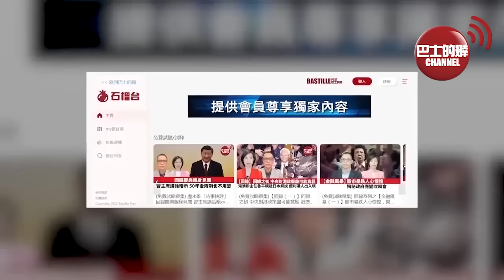(附字幕) 李彤「外交短評」王毅警告菲律賓如誤判形勢中國必堅決回應。電鋸總統無法「親美反華」，65億美元貨幣協議被中方叫停，美歐幫不到。 23年12月22日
持巴士的報，訂閱「石榴台」。每天不用港幣$2，便可看到盧永雄、李彤、及巴士的報團隊提尊 享獨家內容。點擊瀏覽「巴報石榴台」